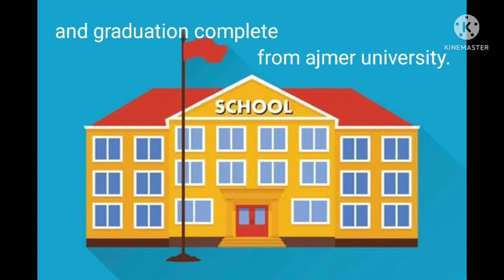MR. INDIAN HACKER (DILRAJ SINGH RAVAT) || BIOGRAPHY || DILRAJ BHAIYA EDUCATION, YOUTUBE,CARS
HELLO FRIENDS THIS IS MY FIRST BIOGRAPHY VIDEOS.